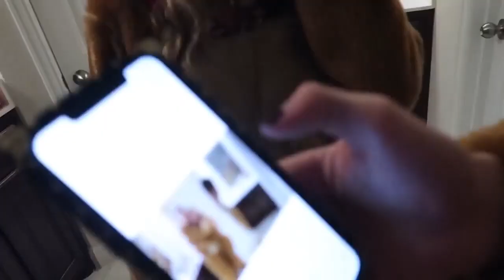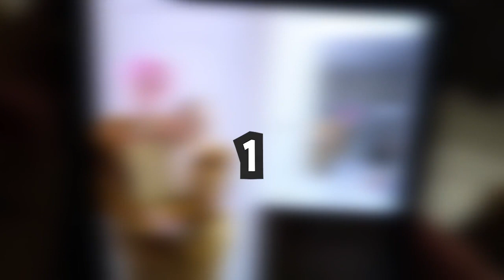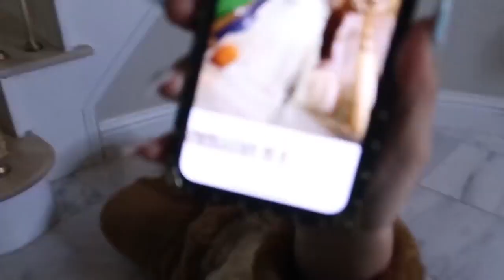InquisitorMaster Squad Face Reveal! (Includes Jaxx!!)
Let us know what videos you guys want to see next from us!!